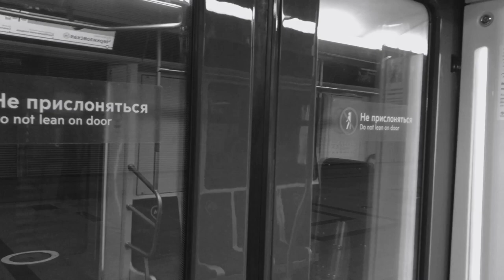Fly like an eagle, Steve Miller Band клип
Снято на IPhone, смонтировано в Imovie

Режиссер: Илья Жданов.